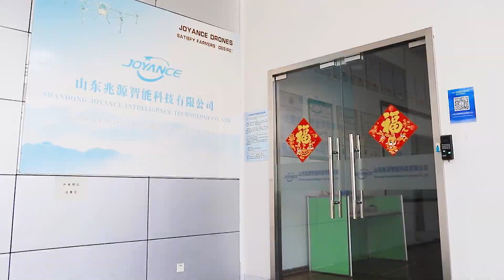Joyance provide OEM cleaning drone for building/roof/windows/solar panel washing